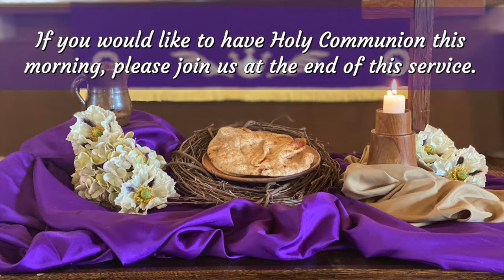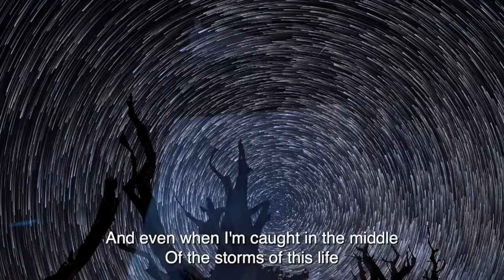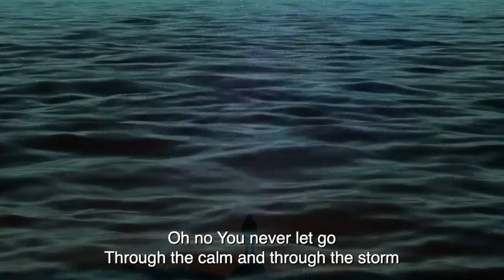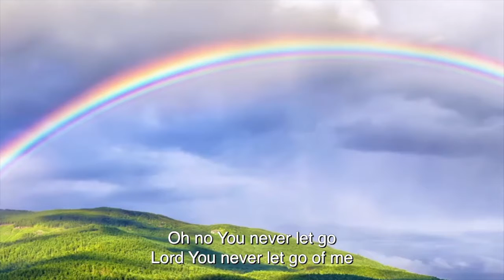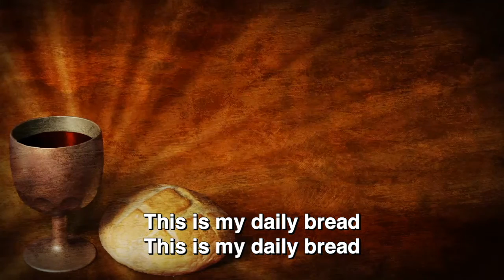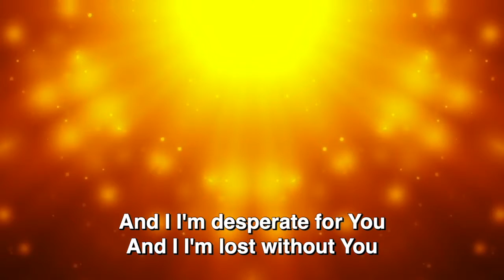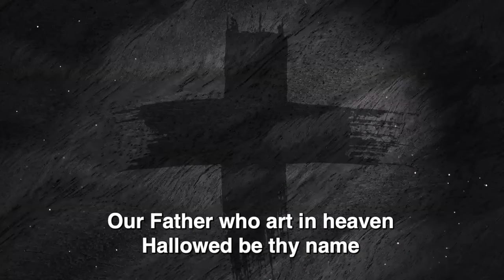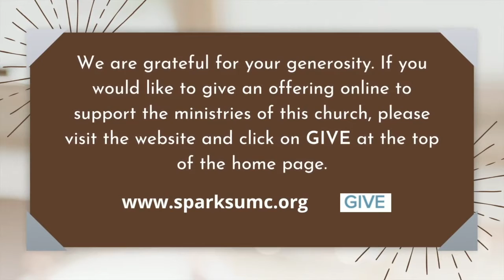March 6, 2022 Worship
The Lint Trap makes a good metaphor for The Lent Trap